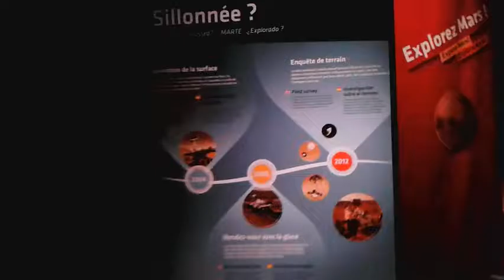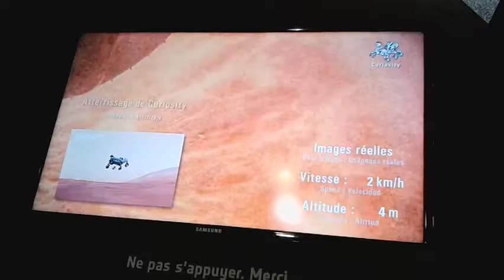Explorez Mars, Palais de la découverte - Paris avril 2016